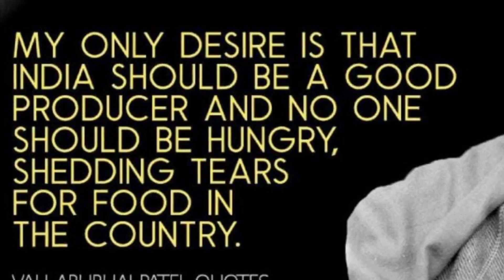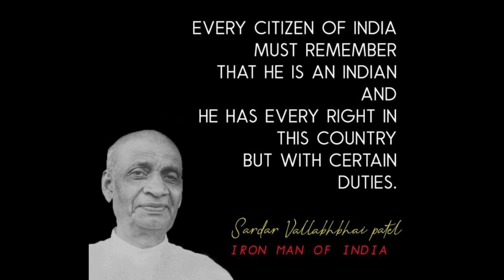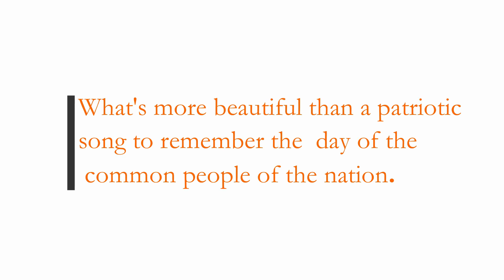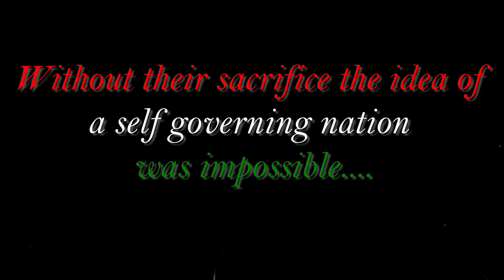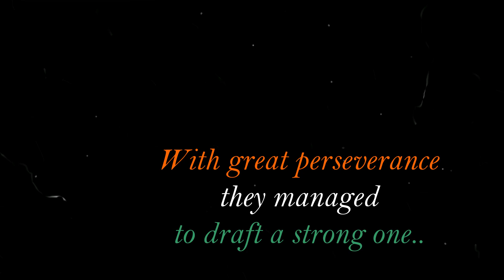ST. MARY'S SCHOOL, BARBIL_ Republic day 2022